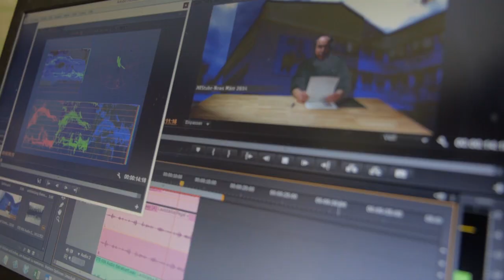MaxTube-News Winter 2015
Kaum sind die späten Sommerferien vorbei klopft schon wieder Weihnachten an die Türe. Was in den wenigen Wochen dazwischen passiert ist präsentieren die Kollegen Schäfer und Hanisch in den aktuellen Max-Tube-News